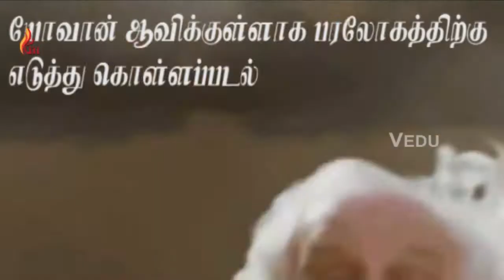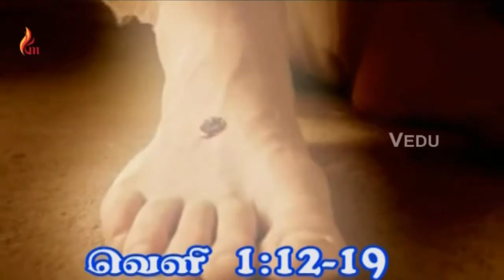Kadaisikala Sambavangal Vol 2 Track 02